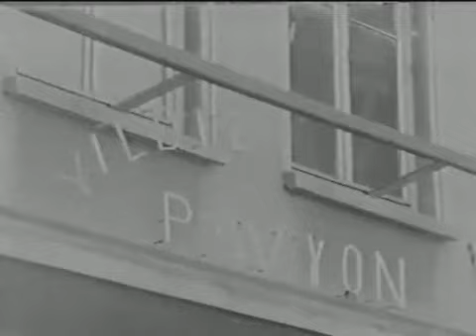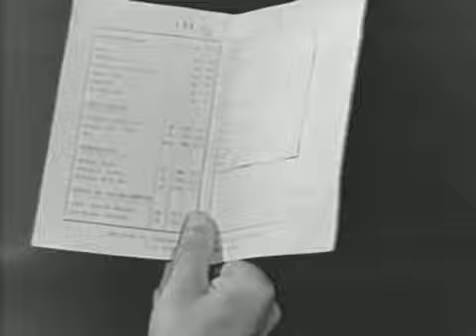Cilalı İbo Casuslar Arasında (1959)